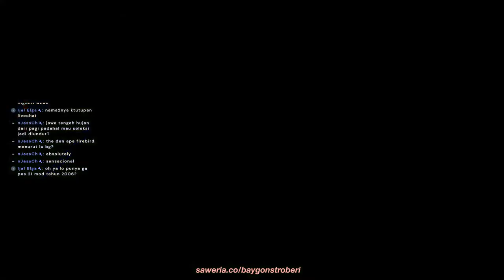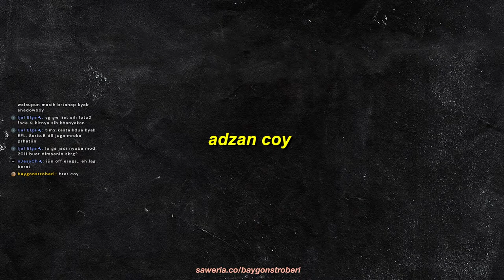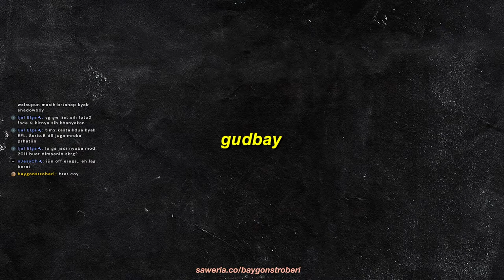🔴 live: pes6 2009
patch: gladiator patch 2009